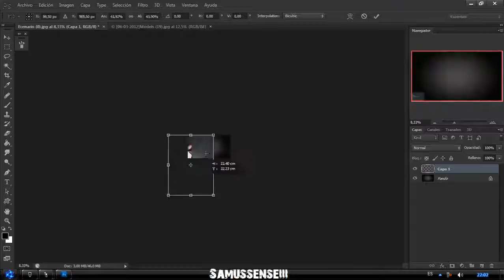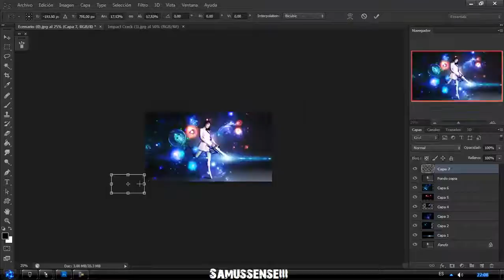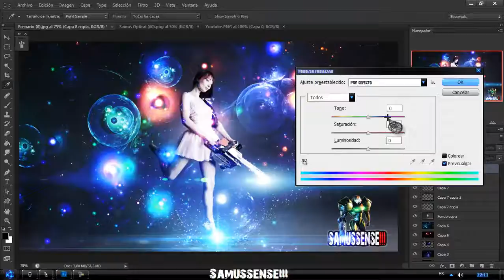PHOTOSHOPINSPIRATION CS6SPEED ART 01